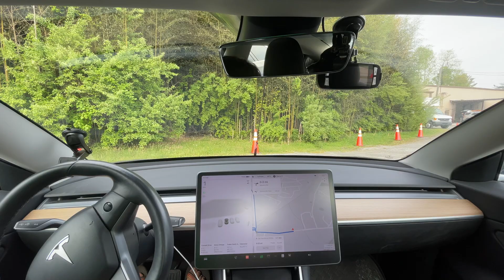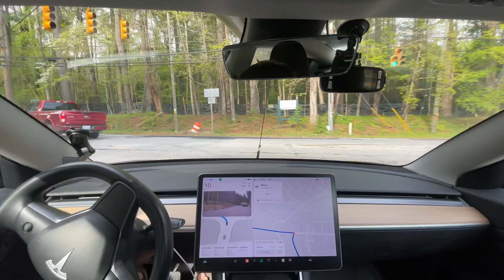Tesla FSD Beta 12.3.5 Tries Out A Tight Gravel Parking Lot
Chapters:
0:00 Beginning
8:16 Parking Lot